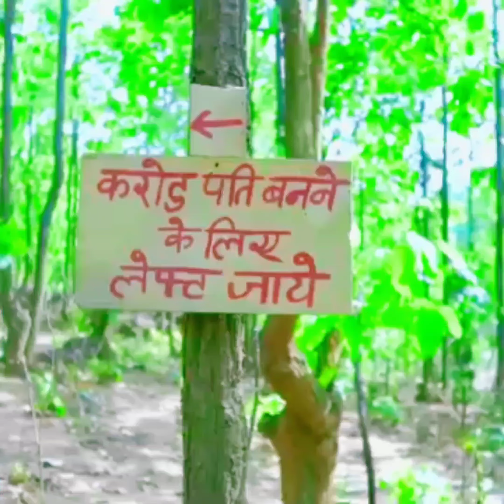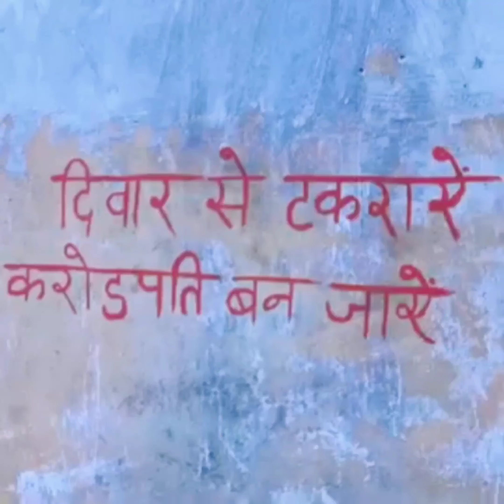bast comedy funny video.